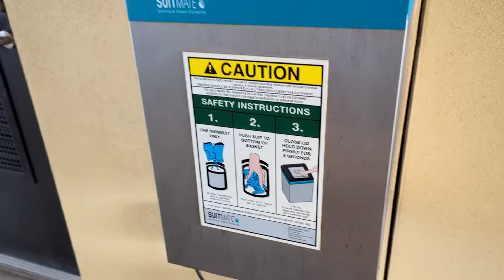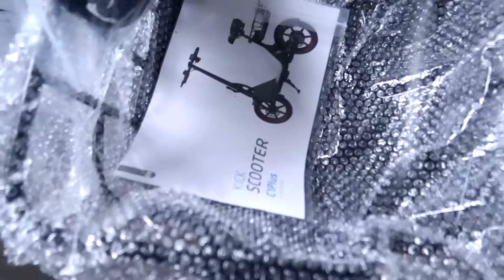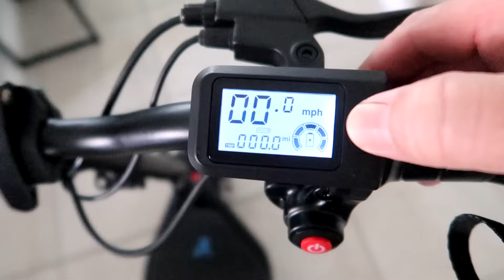Easter Weekend Fun Family Days